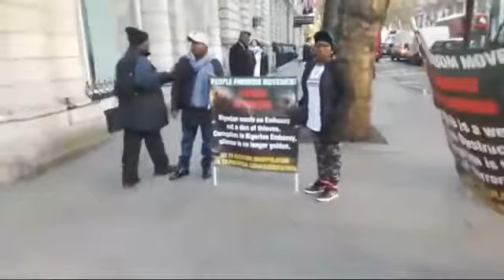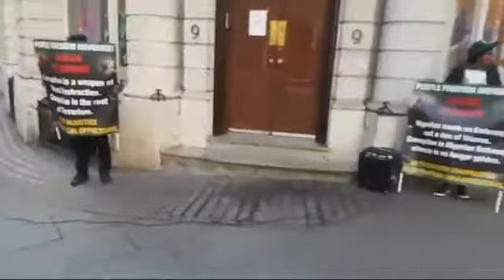Criminal Nigerian Embassy in London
Why are we like this?